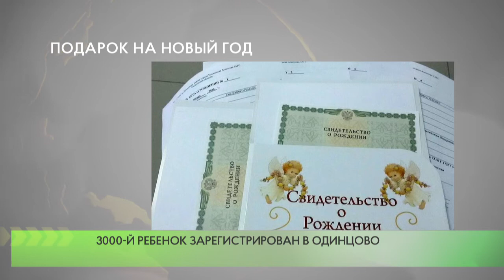Подарок на новый год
3000-м ребенком, зарегистрированным в 2019 году в Одинцово, стала родившаяся 26 декабря девочка по имени Ева.